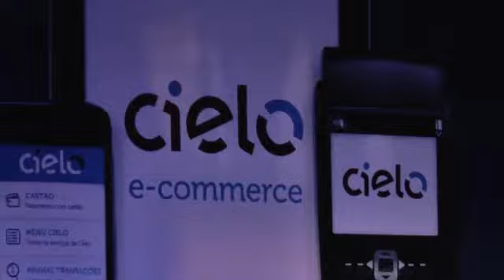Indicador da Cielo aponta evolução de 13,2% no varejo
Especialista em soluções de pagamentos eletrônicos na América Latina, a Cielo apresentou nesta segunda-feira (03) o Índice Cielo do Varejo Ampliado -- ICVA, que mede o desempenho do varejo dividido em 24 setores como drogarias, supermercados e hipermercados. Com base nos doze meses de 2013, o índice apontou crescimento de 13,2% no faturamento nominal do setor, na comparação com o mesmo período de 2012. "O levantamento leva em consideração todos os meios de pagamento, não sendo apenas via máquina para cartões de crédito e débito", ressalta Rômulo de Mello Dias, presidente da companhia.